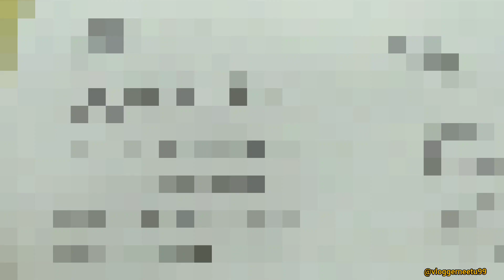Passport Applied 🥰❤️ neetu99 ||vlogger neetu